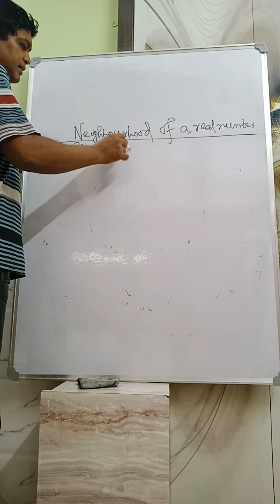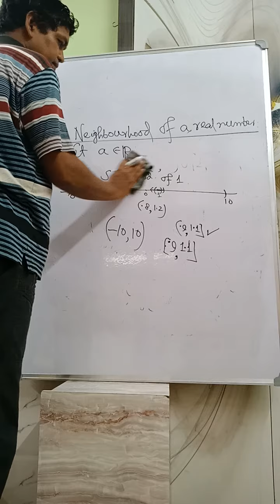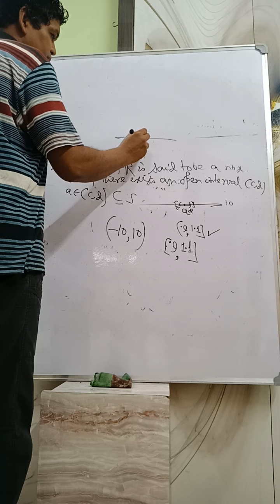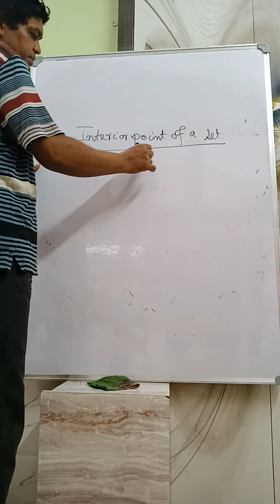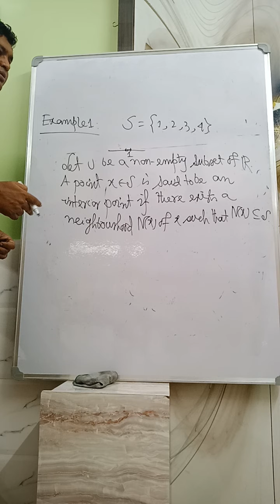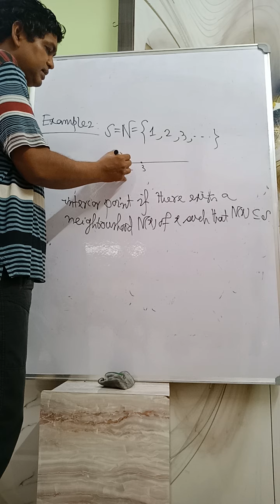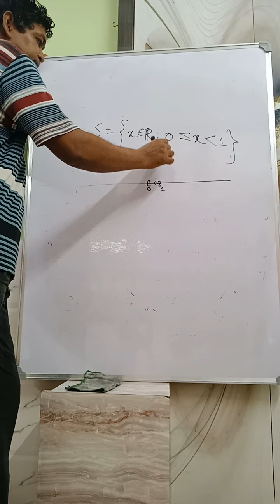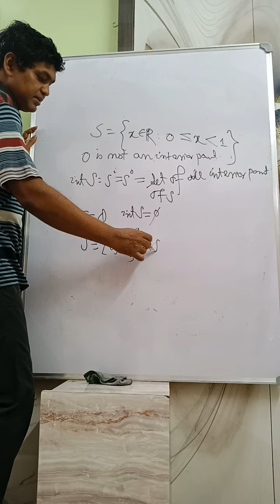Real Analysis Lecture 08 Neighborhood of a point and interior point